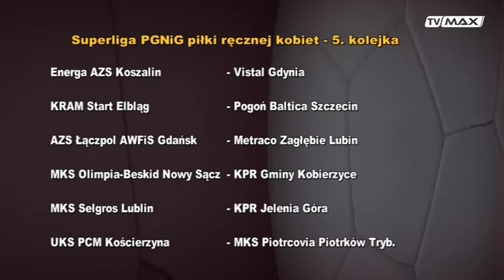Ekstraklasa - 2016.09.27 - Romana Roszak